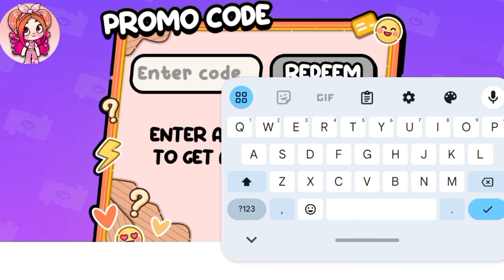NEW FREE PACK HALLOWEEN COSTUME IN AVATAR WORLD PAZU HACK